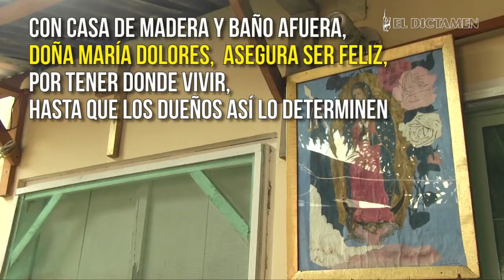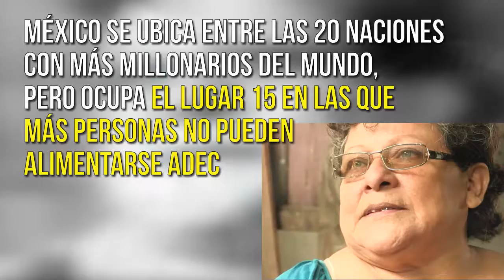Pobres sobreviven con 50 pesos al día en Veracruz